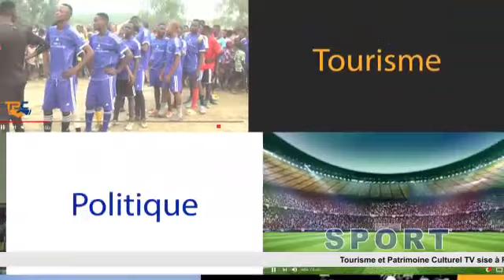CELEBRATION DE L'EXCELLENCE DANS LES EGLISES EVANGELIQUES DE SEME-PODJI: SOLANGE ODJO ET L'ONG MCC..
C'est les locaux de la Mission Evangélique des Affranchis (MEA) d'Ekpè dans la commune de Sèmè-Podji qui ont abrité la 16è Edition de la célébrationde l'Excellence au sein des Eglises Evangéliques de la dite Commune. Une Initiative de l'ONG Ma Contribution Citoyenne (MCC) dont Dr Chénagnon Solange ODJO Epse AHLONSOU en est la Présidente qui porte au pinacle les me